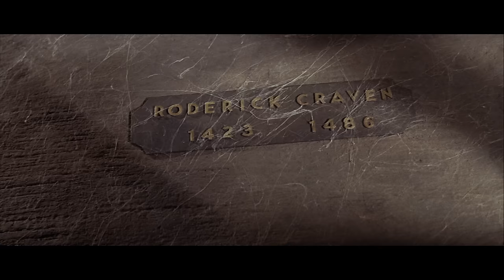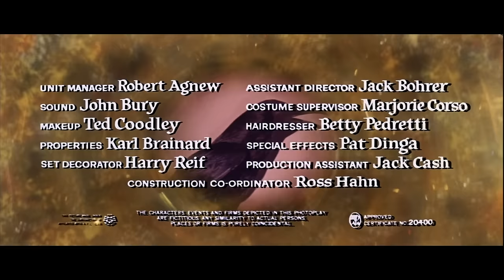The Raven | Full Comedy Horror Movie | Restored HD Classic | Vincent Price | Retro Central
A magician who has been turned into a raven turns to a former sorcerer for help.This film has been altered and restored from its original copyright by The Cinema Trust and licensed from Framerate Technologies LLC.

Directo: Roger Corman | Actors: Vincent Price, Peter Lorre, Boris Karloff